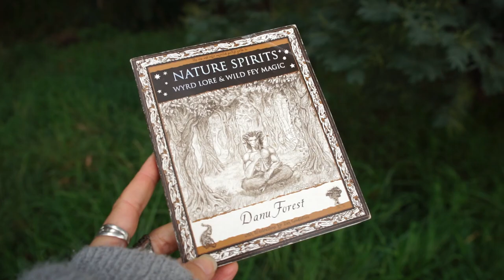Tree Spirits: a short film... just for you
big love, josje